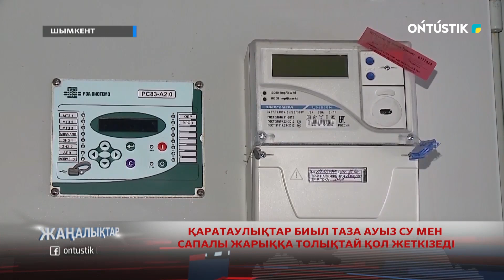ҚАРАТАУЛЫҚТАР БИЫЛ ТАЗА АУЫЗ СУ МЕН САПАЛЫ ЖАРЫҚҚА ТОЛЫҚТАЙ ҚОЛ ЖЕТКІЗЕДІ